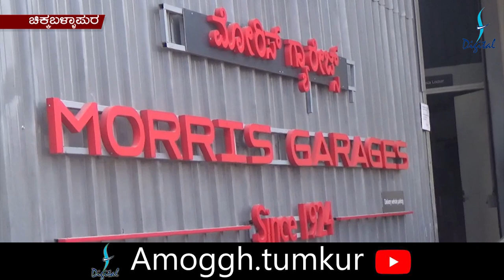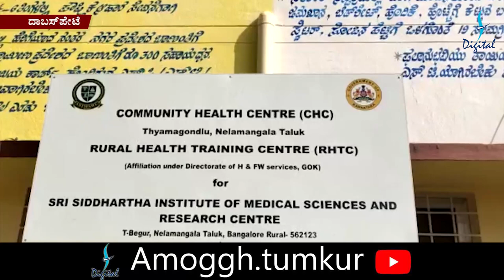Amoggh News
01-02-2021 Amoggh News